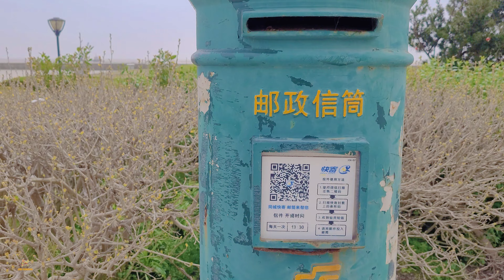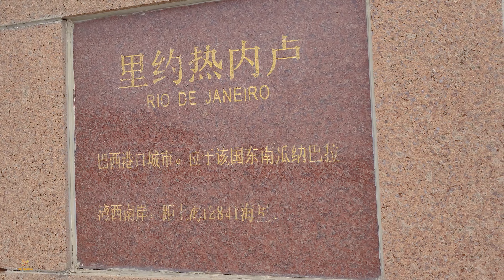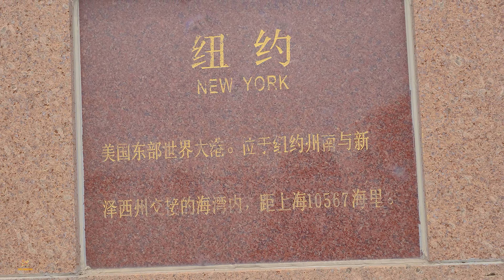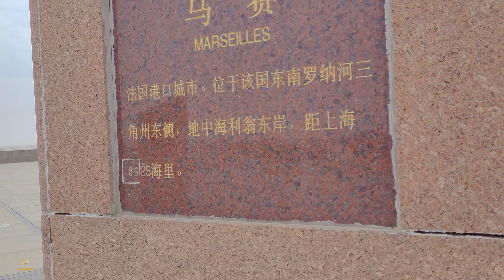【爱上海】中国上海最东南角：南汇嘴观海公园 \4K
南汇嘴观海公园位于上海市浦东新区南汇新城，2006年3月20日正式对外开放。该公园占地1.82公顷，东临东海，有着一段滩涂，可以清晰看到海上的东海大桥，西临滴水湖，公园是由填海而成的。“司南鱼”是南汇嘴观海公园的标志性建筑，由不锈钢钢管构成。周末会吸引许多上海市区民众前来观光，也是观星爱好者位于上海的最佳观星位置之一。
目前这个位于上海东南角的观海公园正在进行改造。其实在未改造前，这里只是一片滩涂，景观并没有什么特色，但上海人要看海，必须开车70多公里来这里才能看到海，虽然你看到了海了，但海水让你多少会有点失望，因为，此处位于长江口、东海以及杭州湾的交汇处，内河带来的泥沙已将这里的海水搅浑、搅黄。但空旷的海面，多少能给大家带来一丝的平静。